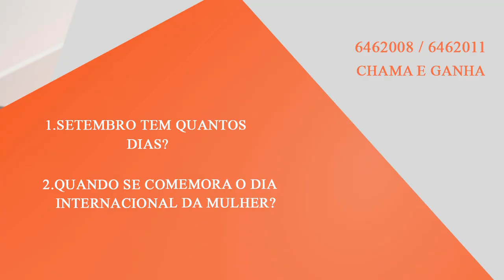Quem Sabe, Soma e Ganha (QSSG?)